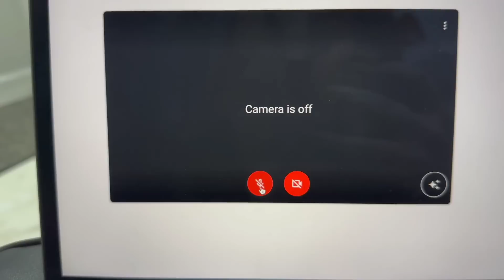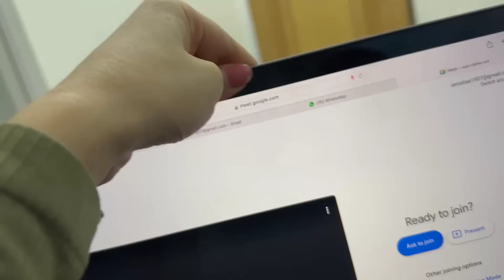Mehak ne raakhi bandh di?